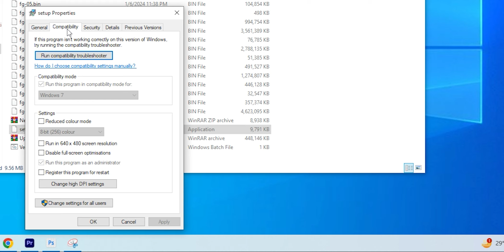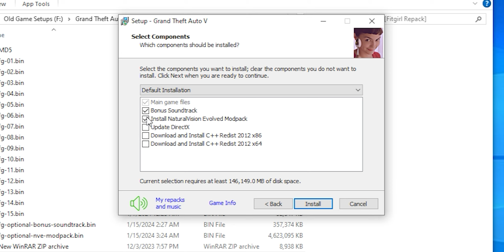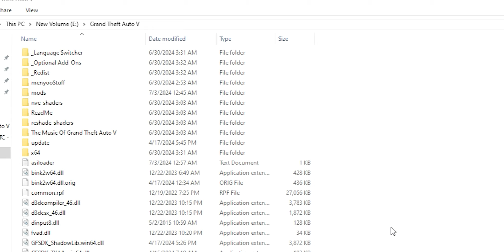Gta V Fitgirl Repack Installation Time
My System Requirements:
Processor : Intel i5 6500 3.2 GHZ
Motherboard : Asus B150M-A/M.2
Ram : Hk 16 GB DDR4 3200 MHZ
Nvme : Toshiba 256 Gb Gen 3
Graphics card : MSI Geforce GTX 1050 2GB
Power Supply : 650 Watts
Directx Version : 12

Instagram Bio Link Has All the patches and process of fitgirl repack and dodi repack

Tags Related::::
Gta 5 Fitgirl Repack
Gta 5 Fitgirl Repack Installation
Gta V Fitgirl Repack